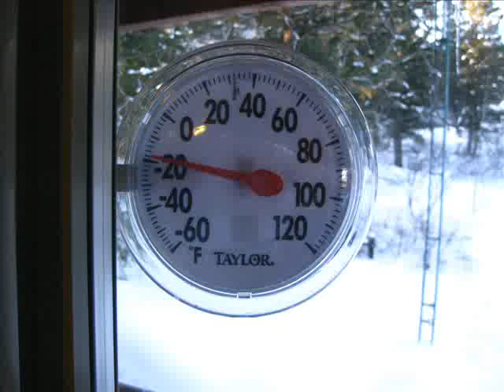dogsledrace.wmv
2011 International Pedigree Stage Stop Sled Dog Race Alpine leg